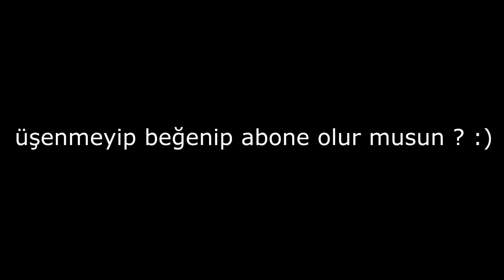BU MAÇI İZLEMEYEN PİŞMAN !! YENİ MONTAJLAR !! BU NASIL HASAR İNSANFSIZ ANNİE !! | Ogün Demirci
BU MAÇI İZLEMEYEN PİŞMAN !! YENİ MONTAJLAR !! BU NASIL HASAR İNSANFSIZ !! | Ogün Demirci